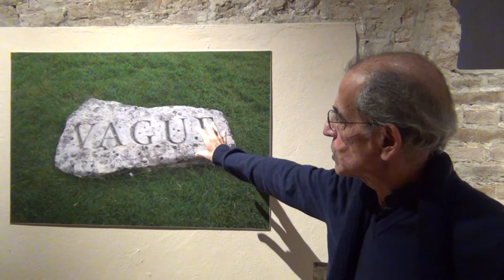IL RITMO DELLO SPAZIO - Michael Jakob - Little Sparta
MICHAEL JAKOB - Little Sparta

Speaking: Stavros Katsanevas

Little Sparta, the garden of Ian Hamilton Finlay, in Dunsyre, in the hills of the Scottish Pentlands, is the most complex garden work ever created during the 20th century. Finlay, who began his career in the field of concrete poetry, turned any corner of nature into a polysemic work of art. More than three hundred objects scattered in the garden tell, sometimes through a single key word, essential stories concerning the greatest philosophical problems. Little Sparta "speaks" of bucolic poetry and concrete poetry, of classical painting, of sculpture, but also of war and the ancient gods. Within the immense inter-text woven on the soil of his estate, a necessarily multifaceted reflection of the phenomenon of waves in general could not be missing. Starting with the word "wave", declined in various European languages. Seeing the nouns "onda", "ondes", "waves" and so on, recalls both the difficulty of giving an exact meaning to words (what do we mean precisely when we use the signifier "wave"?) as well as the problem of translation of the respective terms from one language to another. Without forgetting the fact that seeing the wave, one wonders if the invisible matter at the basis of the waves is the acoustic or the luminous one. The wave also appears indirectly in the undulating forms, which characterize various objects designed by Finlay as well as in acoustic artifacts, which recall the resonant presence of Aeolian harps or the flute of Pan.

Michael Jakob

Little Sparta, il giardino di Ian Hamilton Finlay, a Dunsyre, nelle colline delle Pentlands scozzesi, è l’opera giardinistica  più complessa mai realizzata nel corso del XX secolo. Finlay, che iniziò la sua carriera nel campo della poesia concreta, trasformò un angolo qualsiasi di natura in un’opera d’arte polisemica. Più di trecento oggetti sparsi nel giardino raccontano, a volte attraverso una sola parole chiave, storie essenziali che riguardano i massimi problemi filosofici. Little Sparta ‘parla’ quindi di poesia bucolica e poesia concreta, di pittura classica, di scultura, ma pure della guerra e degli dei antichi. All’interno dell’immenso intertesto tessuto sul suolo della sua tenuta, non poteva mancare una riflessione, anch’essa plurima, del fenomeno delle onde in generale. A cominciare dalla parola “onda”, declinata in varie lingue europee. Vedere i sostantivi “onda”, “ondes”, “waves” e così via, ricorda sia la difficoltà di conferire un senso esatto alle parole (che cosa intendiamo precisamente quando usiamo il significante “onda”?), sia il problema della traduzione dei termini rispettivi da una lingua all’altra. Senza dimenticare il fatto che vedendo l’onda, ci si chiede se la materia invisibile alla base delle onde sia quella acustica o quella luminosa. L’onda appare indirettamente anche nelle forme ondeggianti, che caratterizzano svariati oggetti disegnati da Finlay come pure negli artefatti acustici, che ricordano la presenza sonora delle arpe eoliche o del flauto di Pan.

Michael Jakob

IL RITMO DELLO SPAZIO / LE RYTHME DE L’ ESPACE / THE RHYTHM OF SPACE
Art and Science from Marconi to the Gravitational Waves
Museo della Grafica, Pisa
12 Ottobre – 8 Dicembre 2019
VISIT FROM HOME